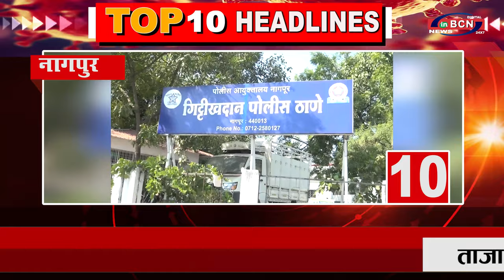10 खबरे फटा-फट 31 DEC 2020...INBCN NEWS